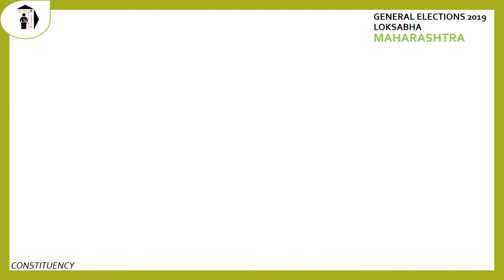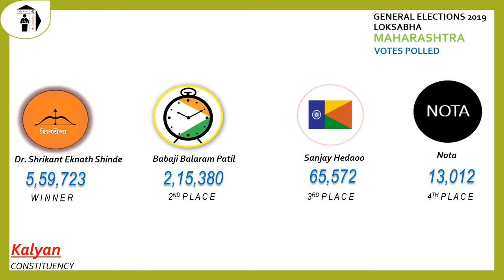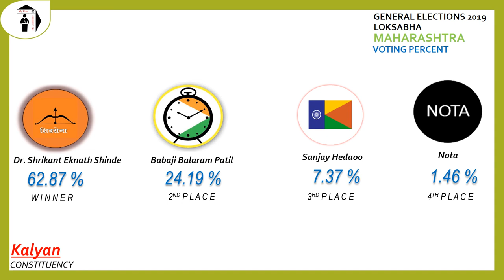Kalyan Parliament Constituency